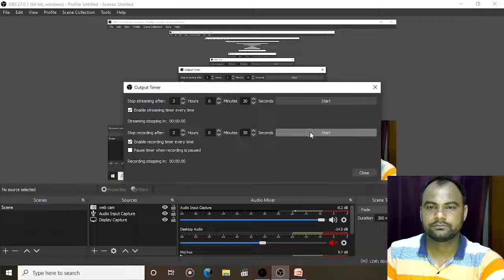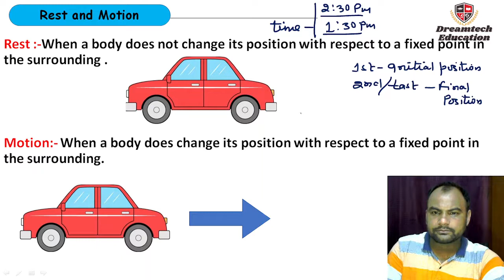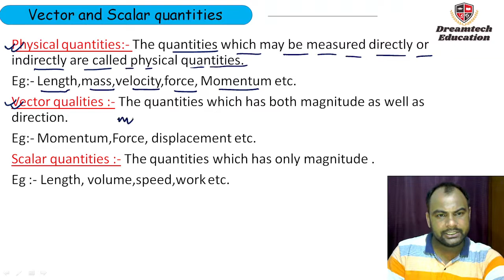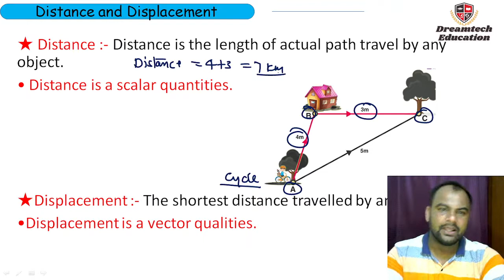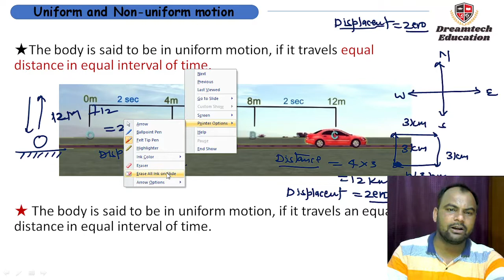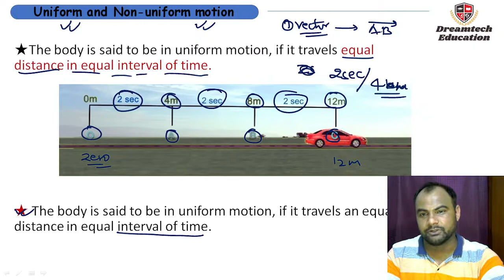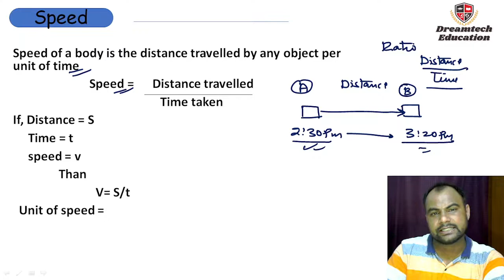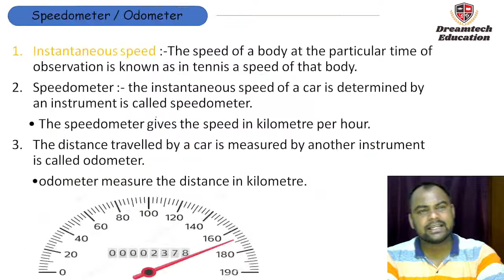Motion ll Physics class 9th ll CBSE ( @ Dreamtake education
About this video :- Motion ll Physics class 9th ll CBSE (@dreamtecheducation7597

 @Dreamtech education
for appearing in test:-

Beings an educater creation is not  easy . We spend our lives creating from our hearts and often don't expect return other than your happiness and success and a like or share for our effort. our release of this video is no exception we have spend months of preparing this in the hope that bring success for you we hope this video plays an important role in your preparation.

Mr Ajit Kumar
(Begusarai,Bihar)
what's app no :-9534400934